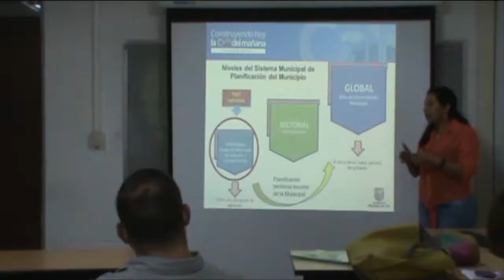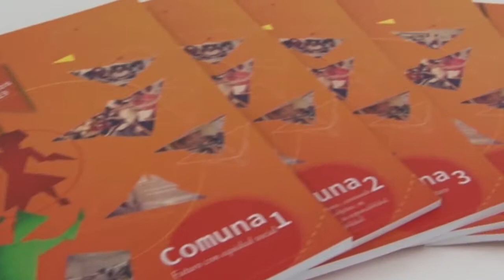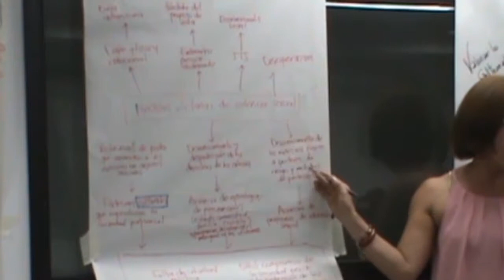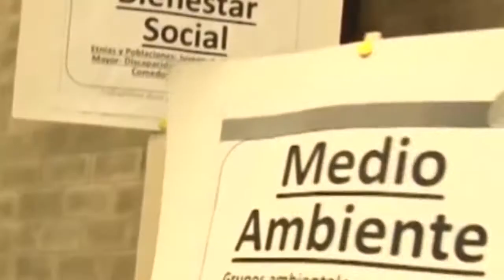Importancia del Sistema Municipal de Planeación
Cali es pionera en la planeación participativa. Conozca la historia del Sistema Municipal de Planeación y su importancia para la formulación de los planes de desarrollo.